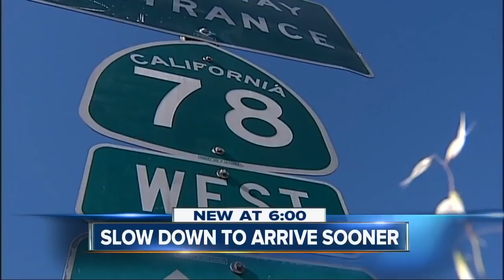911 tape played in mansion death trial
Adam Shacknai testified Monday.